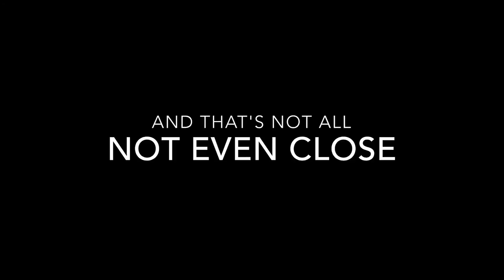Max's artwork: surrealist and his masterpieces